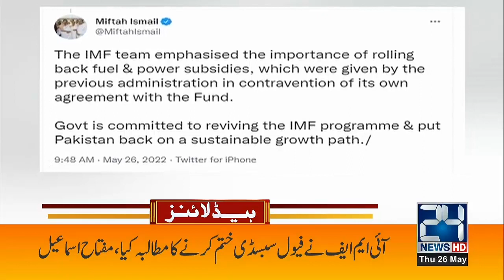PTI Workers Angry On Imran Khan | 11am News Headlines | 26 May 2022 | 24 News HD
24 News HD is one of the leading news channels of Pakistan bringing you the latest current affairs from Pakistan and around the world.  Live National Assembly and Senate Session.